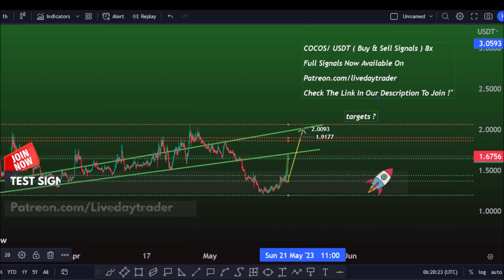Cocos price prediction, Next 2 USD? Cocos BCX | US Dollar | Patreon 18 May 2023